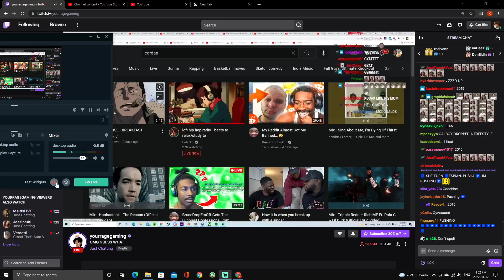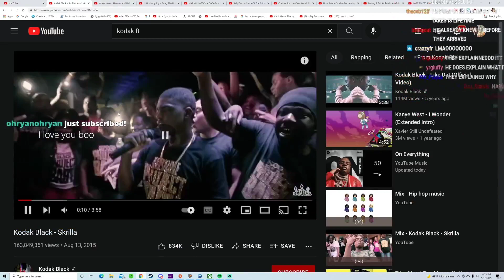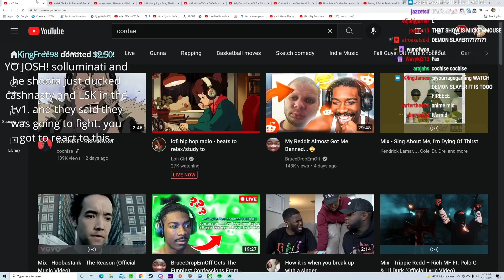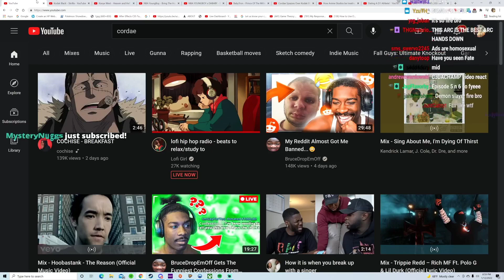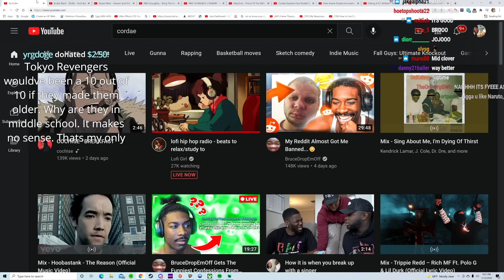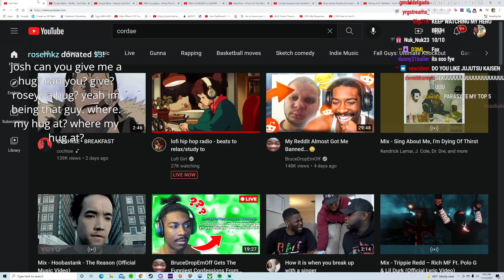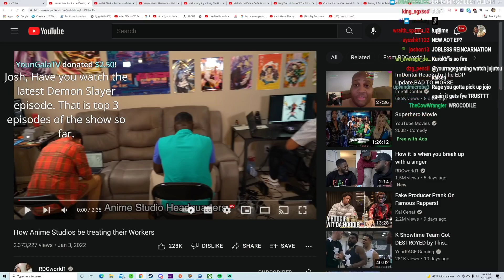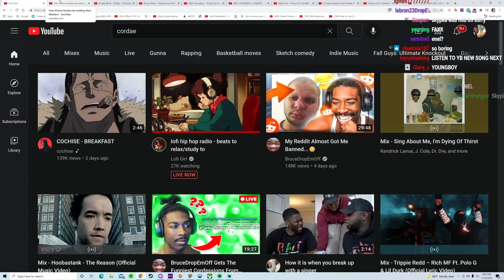YourRAGE One Piece/Anime Update! (Demon Slayer, Tokyo revengers, AOT and more)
One piece